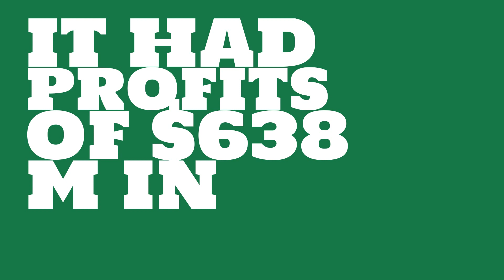What are the total assets of GD Power Development?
Watch this video to learn about GD Power Development.